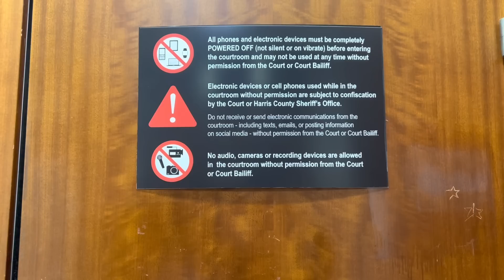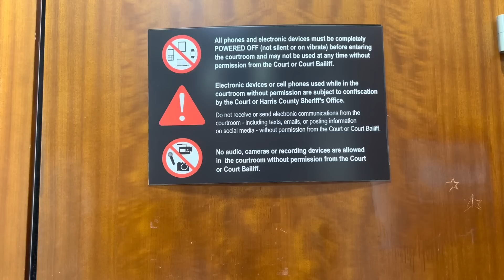31/3: Đi tòa án và đi các công việc khác ở thành phố Houston mọi chuyện thật là mĩ mãn.